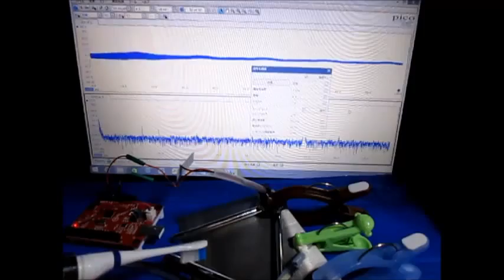超音波技術 ultrasonic-labo